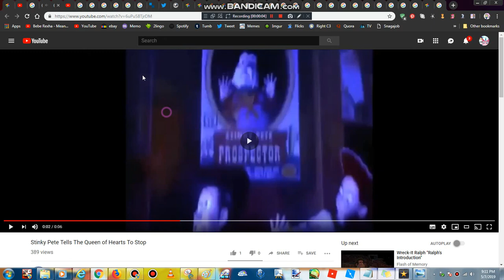Stinky Pete Tells Master Frown To Stop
Here's My 1st Master Frown Video.

Clips/Years/Companies:
- Unikitty! (Birthday Blowout & Since You Have @2017 Warner Bros.)
Gennie Gonzalez
Pingu Peppa Pig and The Pals Teen Titans Go! MLP Amy Universe Regular Show Rainbow Butterfly Unicorn Kitty Cartoon Network Ben and Holly's Little Kingdom We Bare Bears The Loud House Gravity Falls and More New YouTube!